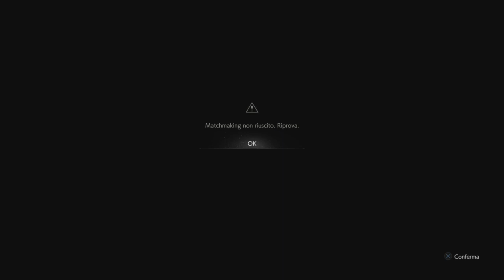Resident evil RE:Verse ( start beta ) ps4 pro by 🅻🅸🅽🅾